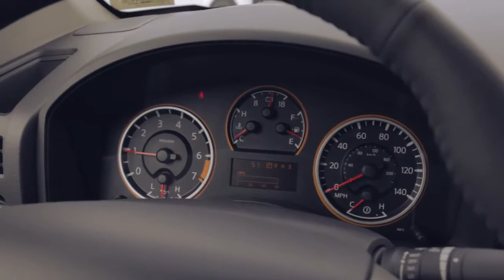Nissan Titan Upland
Fontana Nissan would like to thank all of our customers that came from Apple Valley, Ontario, San Bernardino, Montclair, Duarte, Riverside, San Diego, Palm Springs, Redlands, West Covina, Puente Hills, Woodland Hills, Valencia, Sacramento, Temecula and many more to buy a Nissan vehicle from Fontana Nissan.